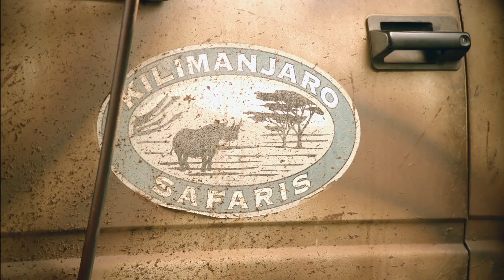Celebrating Walt Disney World Resort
To book your next magical adventure at the Walt Disney World resort,

That’s the Power of Magic. Escape to a World Full of Beloved Stories And Experience Them All Like Never Before! All-New, One-of-a-Kind Adventures in Four Unforgettable Theme Parks

Walt Disney World Resort is a contiguous, nearly 40-square-mile, world-class entertainment and recreation destination featuring four theme parks (Magic Kingdom, Epcot, Disney’s Hollywood Studios and Disney’s Animal Kingdom); two water parks (Disney’s Blizzard Beach and Disney’s Typhoon Lagoon); 36 resort hotels (26 owned and operated by Walt Disney World, includes nine Disney Vacation Club resort properties); 63 holes of golf on four courses; two full-service spas; Disney’s Wedding Pavilion; ESPN Wide World of Sports Complex; and Disney Springs, an entertainment-shopping-dining complex.  Walt Disney World Resort is also included in Disney Cruise Line vacation packages. Located in Lake Buena Vista, Fla., 20 miles southwest of Orlando, Walt Disney World Resort opened Oct. 1, 1971. Open daily, year-round.

MAGIC KINGDOM - Opened Oct. 1, 1971, the first theme park at Walt Disney World Resort sits on 142 acres with the 189-feet-tall Cinderella Castle at its center.  Similar to Disneyland in California, Magic Kingdom is divided into six themed lands — Main Street, U.S.A.; Adventureland; Frontierland; Liberty Square; Fantasyland; and Tomorrowland.  Popular attractions include Seven Dwarfs Mine Train, Pirates of the Caribbean, Haunted Mansion, it’s a small world, Space Mountain, Splash Mountain, “Mickey’s PhilharMagic,” Big Thunder Mountain Railroad, Jungle Cruise, The Hall of Presidents, Mad Tea Party, Buzz Lightyear’s Space Ranger Spin, The Many Adventures of Winnie the Pooh, Country Bear Jamboree, Dumbo the Flying Elephant, Enchanted Tales with Belle, Under the Sea ~ Journey of the Little Mermaid and Princess Fairytale Hall.

EPCOT - An ever-changing international and discovery showplace covering 305 acres. Opened Oct. 1, 1982.

DISNEY’S HOLLYWOOD STUDIOS - This theme park sits on 135 acres. Production facilities opened summer 1988. Entertainment facilities opened May 1989. Attractions include: “Toy Story Midway Mania!, Star Tours – The Adventures Continue, The Great Movie Ride, “Muppet*Vision 3D”, “Indiana Jones Epic Stunt Spectacular!”, “Beauty and the Beast-Live on Stage,” “Voyage of the Little Mermaid,” The Twilight Zone™ Tower of Terror, “Fantasmic!”, Rock ‘n’ Roller Coaster Starring Aerosmith (Hanesbrands Inc.), “Disney Junior – Live on Stage!,” Walt Disney: One Man’s Dream, For the First Time in Forever: A “Frozen” Sing-Along Celebration.

DISNEY’S ANIMAL KINGDOM - Adventures with real exotic animals, close encounters with prehistoric giants and warm, fuzzy moments with beloved Disney characters create unsurpassed fun. The Oasis entry garden welcomes guests into Walt Disney World Resort’s fourth major theme park, which sprawls across 403 acres. Jungles, forests and a vast savanna are divided into four themed lands: Africa, DinoLand U.S.A., Discovery Island and Asia. Major attractions include Expedition Everest – Legend of the Forbidden Mountain, DINOSAUR, Kali River Rapids, Kilimanjaro Safaris, Primeval Whirl, “Festival of the Lion King,” “Finding Nemo-The Musical,” “It’s Tough to be a Bug!” and Tree of Life. Opened April 22, 1998.

DISNEY SPRINGS - Disney Springs is home to signature dining, retail and premier entertainment experiences. Treating guests by day and night to unique dining, shopping and entertainment amid beautiful open-air promenades, flowing springs, and waterfront charm, Disney Springs will be home to four distinct, outdoor neighborhoods opening in phases: The Landing, Town Center, Marketplace and West Side. When fully completed in 2016, Disney Springs will double the number of venues – from the current 75 to approximately 150.

ESPN WIDE WORLD OF SPORTS COMPLEX - A 230-acre complex designed to accommodate professional-caliber training and competition, festival and tournament events and vacation-fitness activities in more than 30 individual and team sports. First event: March 28, 1997.